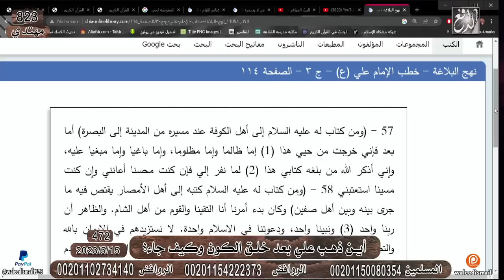وليد إسماعيل/ح472_خلق الكون/ شيعي يسأل عن معاوية رضي الله عنه